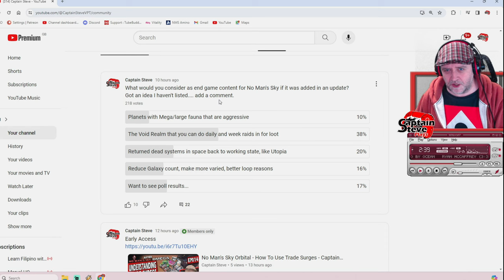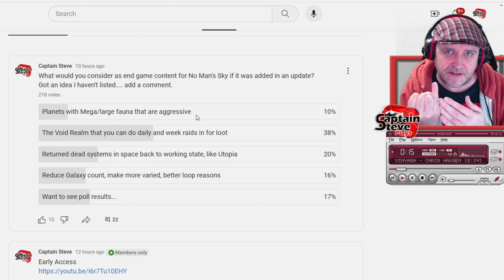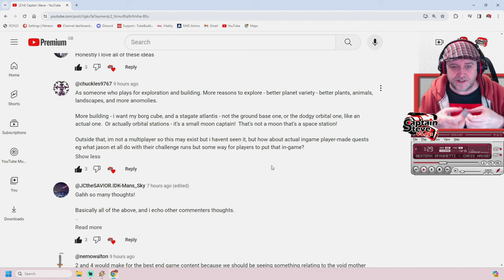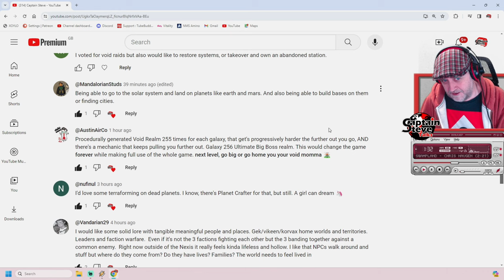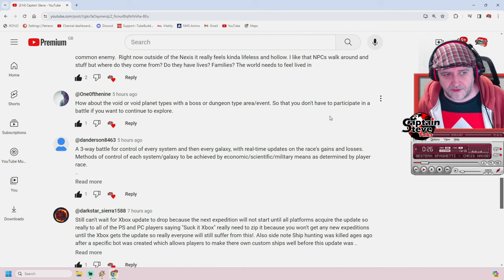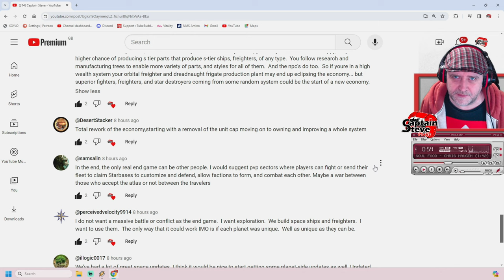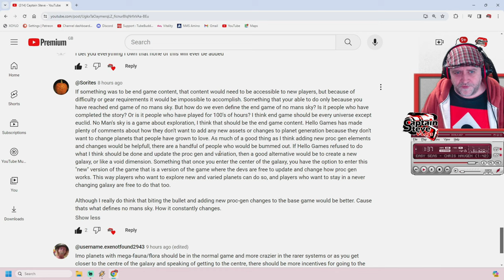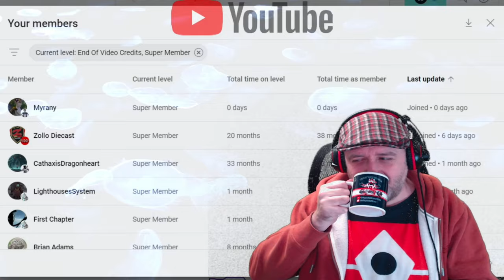No Man's Sky End Game Ideas And Community Feedback - Captain Steve Talks